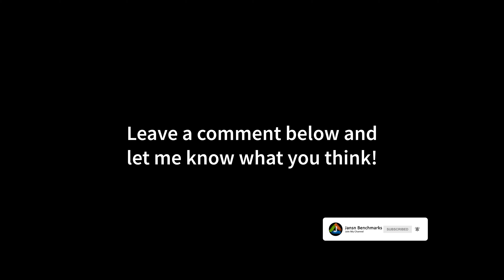Watch Dogs 2 4K | RTX 3090 | i9 10900K 5.2GHz | Maximum Settings & more Tested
00:00 AA OFF - Shadows Ultra - Extra Details 0
02:17 AA OFF - Shadows HFTS - Extra Details 0
03:37 AA OFF - Shadows PCSS - Extra Details 0
04:50 AA OFF - Shadows HFTS - Extra Details 100
05:42 TXAAx8 + SMAA T2x - Shadows HFTS - Extra Details 100
06:40 MSAAx8 + SMAA T2x - Shadows HFTS - Extra Details 100
07:33 Temporal Filtering + SMAA - Shadows HFTS - Extra Details 0

MY GAMING PC:

CPU: i9-10900K
CPU-WATERCOOLER:
RAM: 32GB RAM
Mainboard:
Power Supply:
Mouse:
Mousepad:
Keyboard:
Headset:
My Ultrawide Gaming Monitor:
My Office Monitor
My 4K OLED HDR TV:

MY RECORDING/STREAMING PC:

CPU: 3900X
RAM:
Mainboard:
Capture Card:

Watch Dogs 2 (stylized as WATCH_DOGS 2) is a 2016 action-adventure game developed by Ubisoft Montreal and published by Ubisoft. It is the sequel to 2014's Watch Dogs and the second installment in the Watch Dogs series. It was released for the PlayStation 4, Xbox One and Microsoft Windows in November 2016. Set within a fictionalized version of the San Francisco Bay Area, the game is played from a third-person perspective and its open world is navigated on-foot or by vehicle. Players control Marcus Holloway, a hacker who works with the hacking group DedSec to take down the city's advanced surveillance system known as ctOS. There are multiple ways to complete missions, and each successful assignment increases the follower count of DedSec. Cooperative multiplayer allows for competitive one-on-one combat and connecting with other players to neutralize a player who is causing havoc.